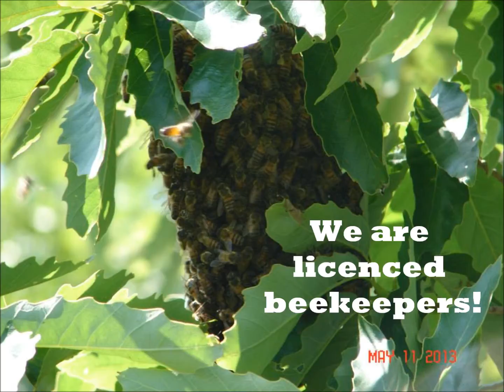Richland, Texas AA Bee Removal Experts, Richland, Texas